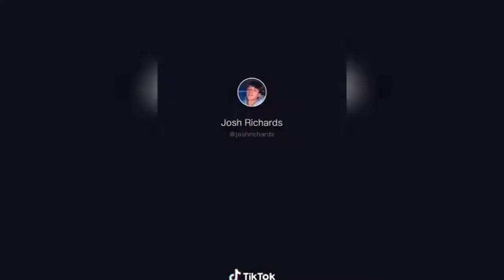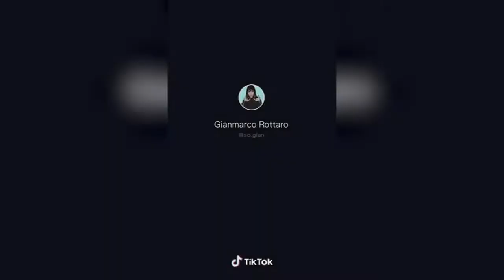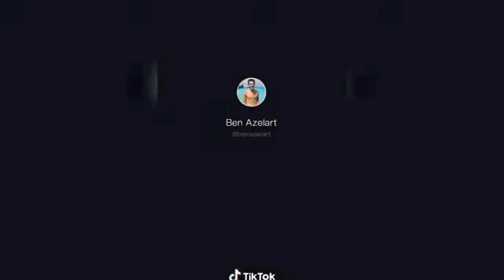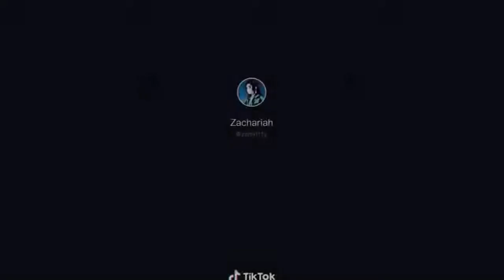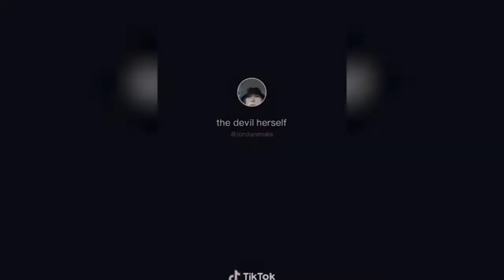OUT WEST (Tik Tok Dance Compilation)